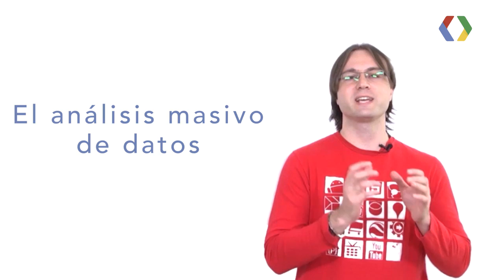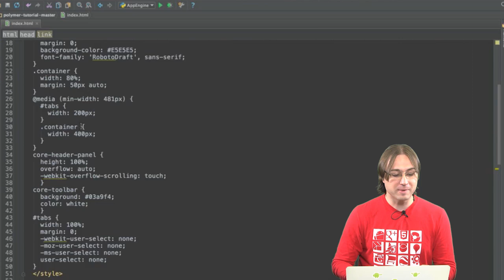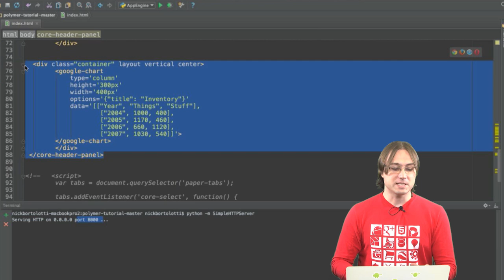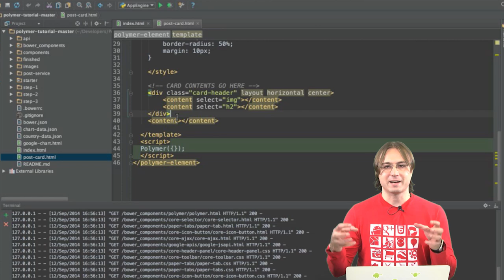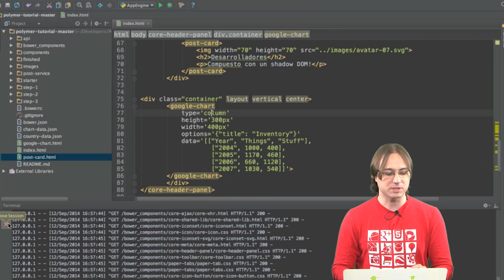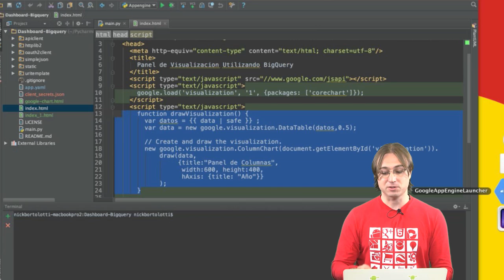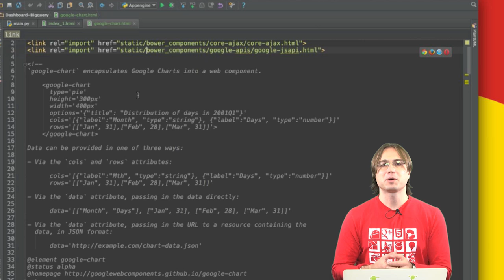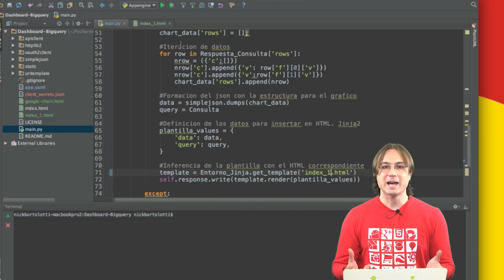The data arrive to Polymer [spanish]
Desarrolladores Google the show, the data arrive to Polymer.